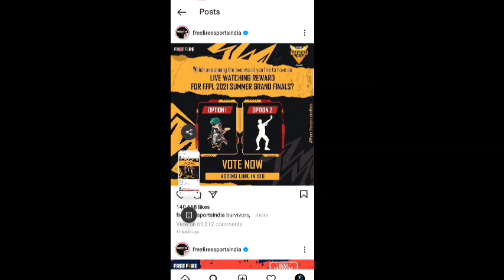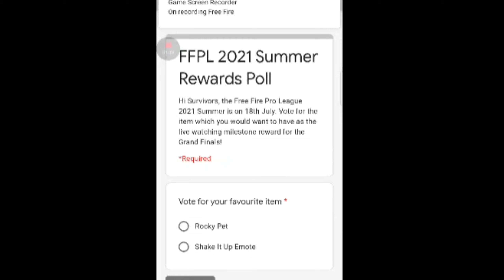HOW TO GET EMOTE & PET ?? gareena freefire new event